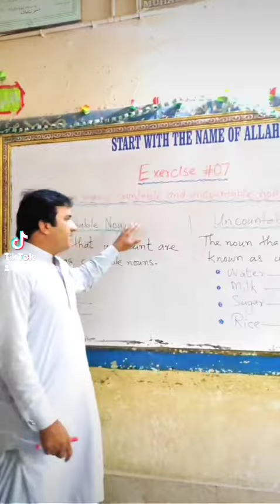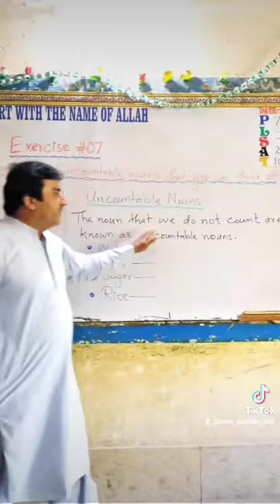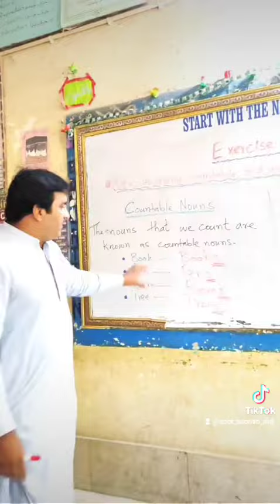8 September 2023